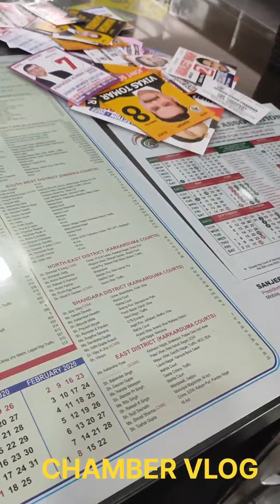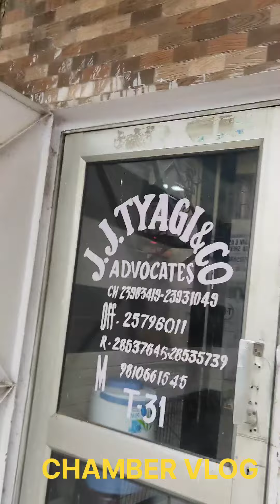Delhi advocate chamber ksa hota hai⚖️♥️vlogs